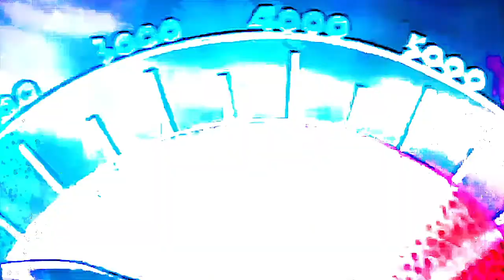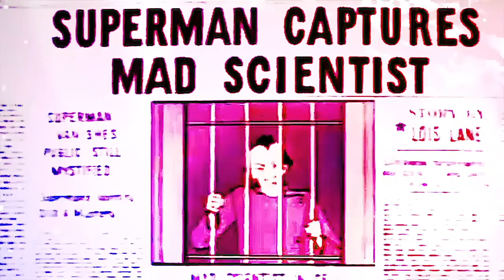🎵 Akitō - Dream Awhile 🌌 Creative Common Music 171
💡HOW ? 🔽
🗨️ MESSAGE FROM THE COMPOSER: Free beat, Do whatever u want with it.

~~~ 🎥 VIDEO EDITING :
🤴 Laurent Guidali

~~~ 🎥 VIDEOS
🎥 Movie: Superman - Son of Krypton (1941)
🤴 Green Screen TOP FREE
🤴 OMER J STUDIO

📋WHAT ? 🔽
🌟Akitō - Dream Awhile
💫Guitar/Hip Hop/Beats/Lo Fi Music World
🌌Creative Common Music
✨Music Universe (🎵)
📝Type : 🎵Music (🔊 Instrumental)
🍸 Chill/Cool 🌆 Hip Hop 🐨 Calm 🔧 Lo-fi 🏕️ Ambient 💓 Beat
🎺 Musical Instruments : 🎹 Synthesizer 🥁 Drum kit 🥁 Percussion

🕵WHO ? 🔽
🎥 Video by Laurent Guidali (Adobe Premiere Pro 2020 & Adobe After Effects 2020)

📍WHERE ? 🔽
🇮🇳 India [Music]
🇫🇷 France [Video Montage]
🏴 No place to specify [Location Videos]

🕓WHEN ? 🔽
🎆 2021 [Music]
🎆 2021 [Video]